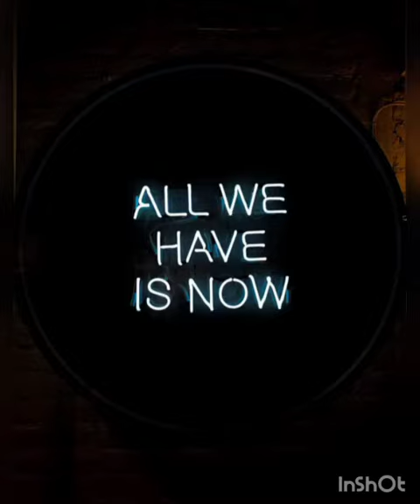new motivational video